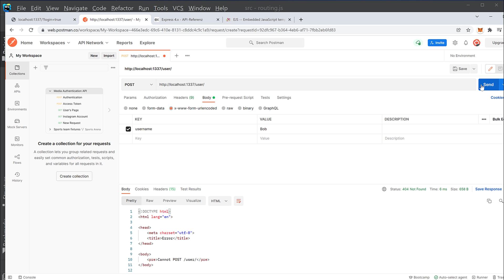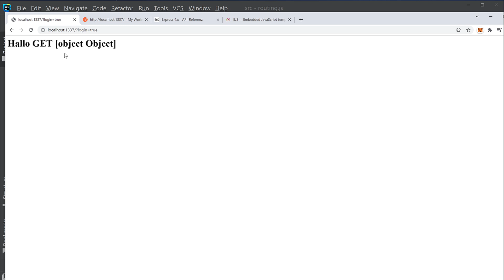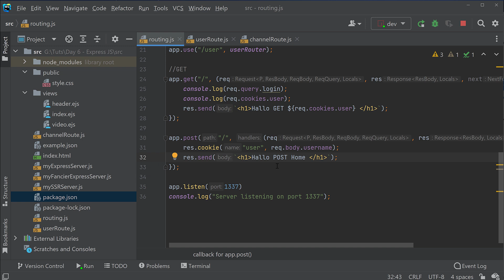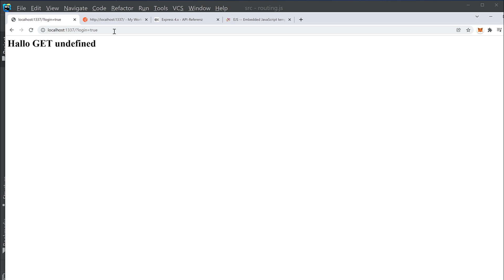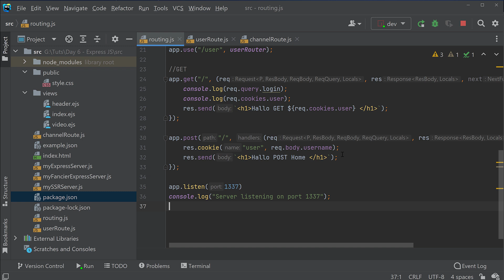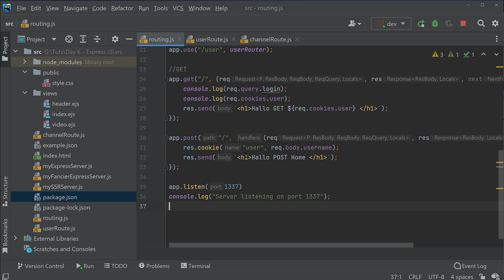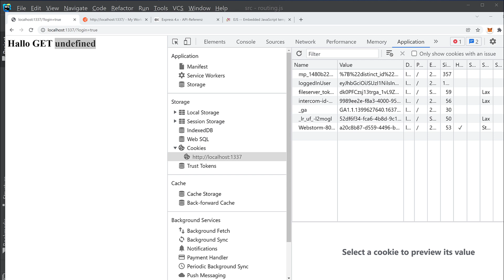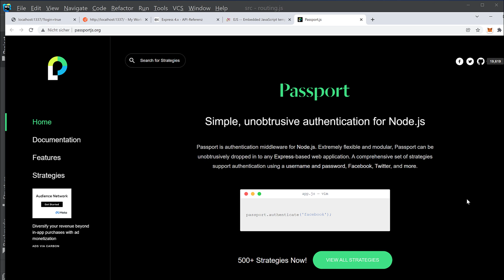Express JavaScript Tutorial #19 - Cookies